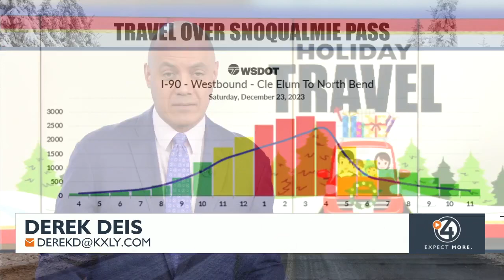Hitting the road for the holidays? Here are the best times to avoid traffic on I-90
SPOKANE, Wash. -- The Washington State Department of Transportation is providing tips on how folks can best beat traffic if they're traveling across Washington.

According to WSDOT, the busiest travel days over Snoqualmie Pass will be Saturday, December 23 and Tuesday, December 26.

The busiest times if you're heading westbound from Cle Elum to North Bend are from 12 p.m. to 4 p.m.

If you're heading east, expect heavy traffic from 9 a.m. to 1 p.m.

To find the best times for your itinerary, check out the Christmas weekend travel charts on WSDOT.wa.gov.